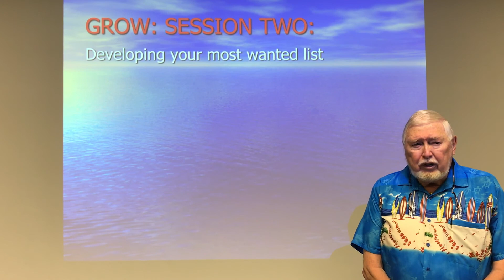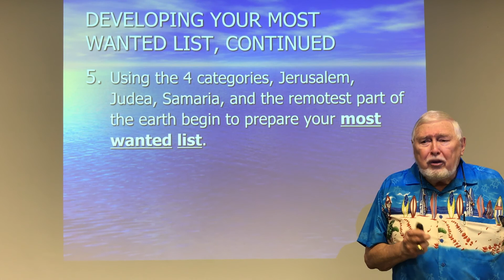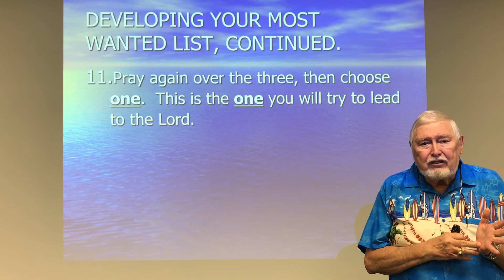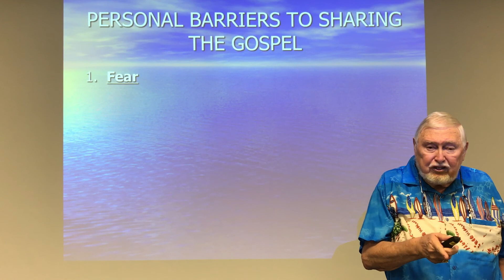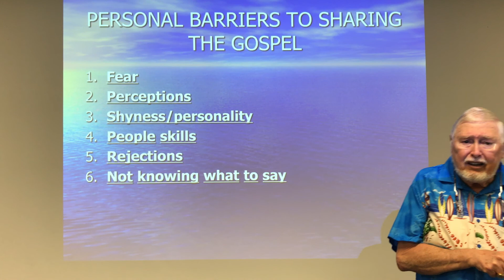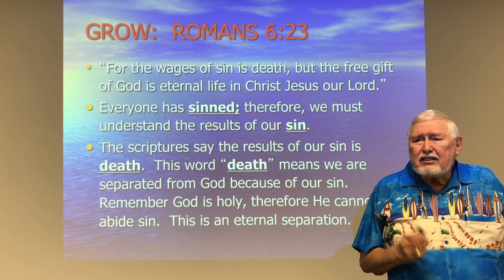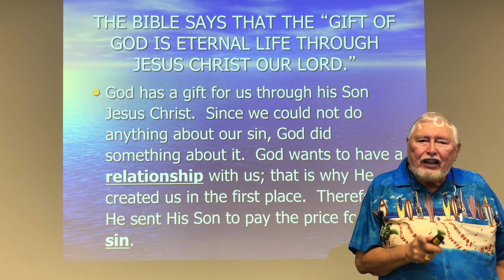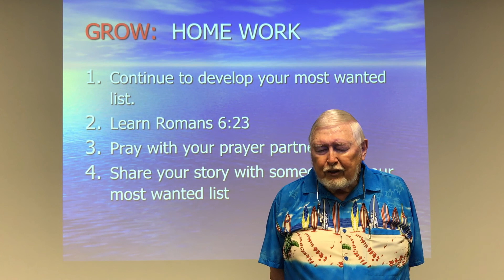Grow Class Virtual 3 Session 2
Part 2 of our multi session outreach training.